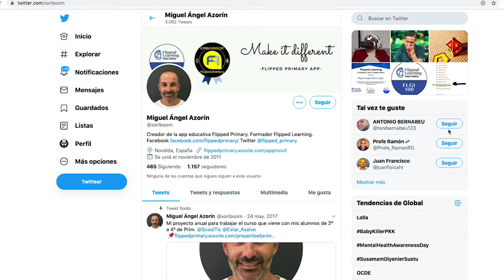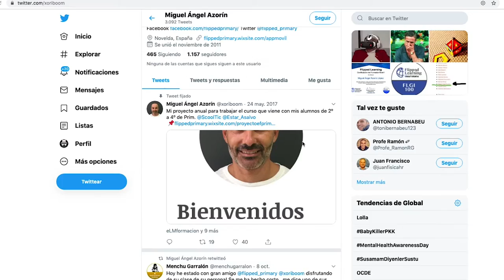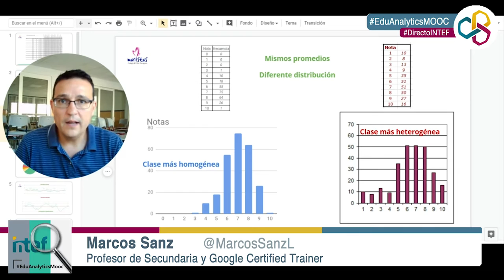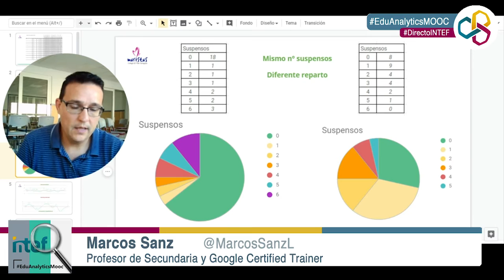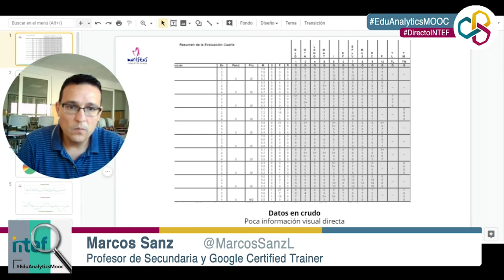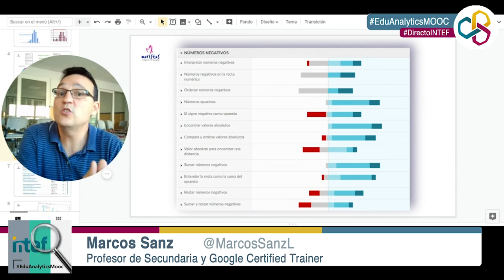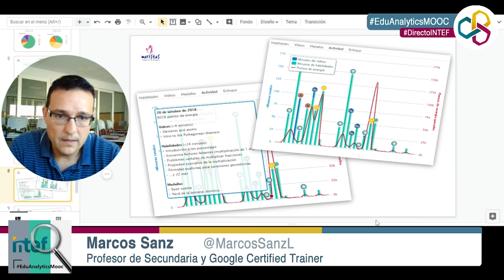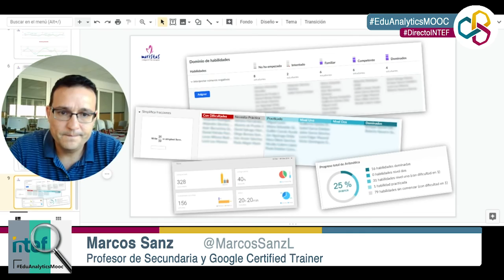Mesa redonda: "Learning Analytics en Educación"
Vídeo entrevista moderada por Alberto García Pérez en el marco del MOOC "Learning Analytics en Educación (2ª edición)" - EduAnalyticsMooc, y que cuenta con los docentes expertos Daniel Amo, Iñaki Fernández, Marcos Sanz, Juan Frnacisco Hernández y Miguel Ángel Azorín.
Comprobaremos de qué manera han aplicado LLAA en aulas de Primaria y Secundaria, así como sus beneficios y dificultades.